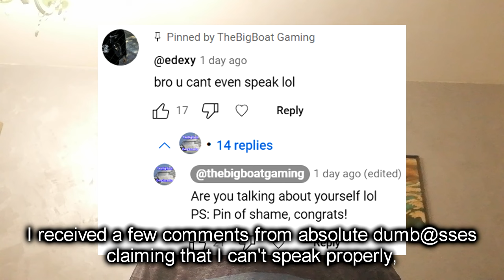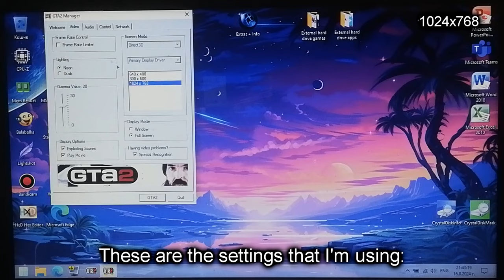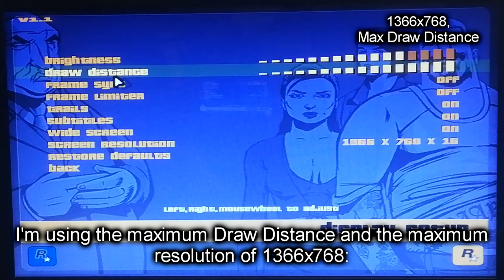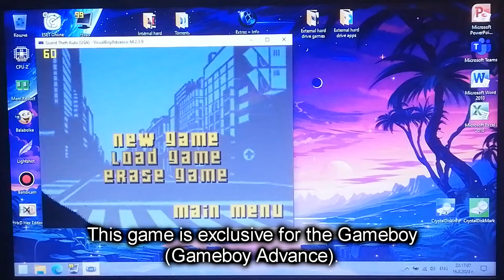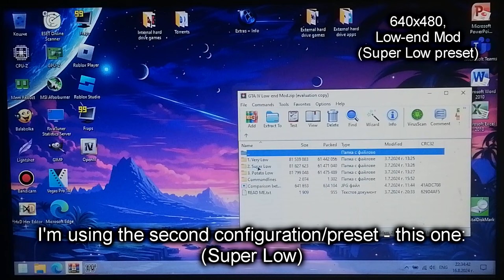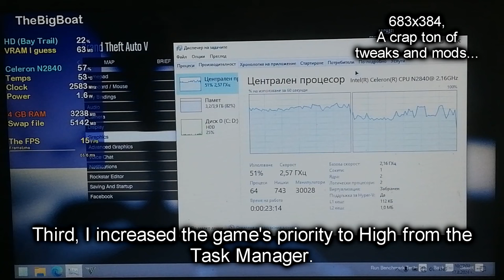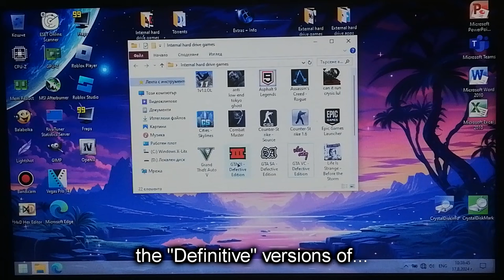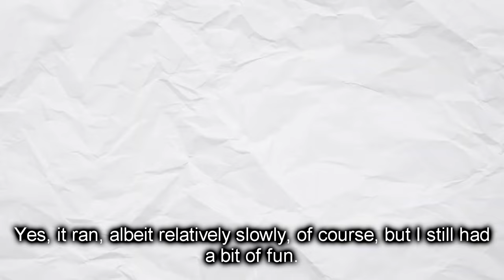Intel Celeron N2840, Intel HD Graphics (Bay Trail), 4 GB RAM || GTA Franchise (1000 Subs Special)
Let's test all the GTA games on my Intel Celeron N2840 laptop!

🔧 *PC SPECS:*
GTA: Liberty City, Vice City Stories and Chinatown Wars were ran using the PPSSPP emulator.
GTA Advance was ran using the Visual Boy Advance emulator.
🕒 Timestamps:
00:00 - Intro 1
01:30 - PC + Specs
02:34 - Intro 2
02:44 - GTA 1
04:05 - GTA London 1969
05:07 - GTA London 1961
05:47 - GTA 2
07:08 - GTA III
08:56 - GTA: Vice City
10:20 - GTA: San Andreas
12:17 - GTA Advance
13:08 - GTA: Liberty City Stories
14:50 - GTA: Vice City Stories
15:49 - GTA IV
19:50 - GTA: TLAD
19:57 - GTA: TBoGT
20:22 - GTA: Chinatown Wars
21:23 - GTA V
24:33 - GTA: Defective Edition
25:36 - Outro + Q&A
Program that I used to monitor the FPS and the CPU, "GPU" and RAM usage:
MSI Afterburner/RivaTuner Statistics Server.
Gameplay footage recorded externally from my phone 📱 in order to show the actual performance.